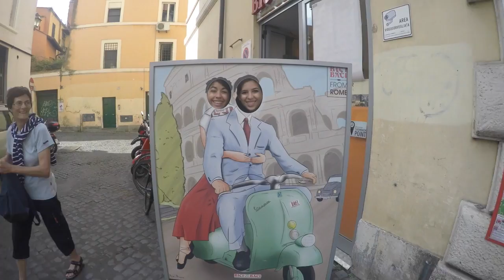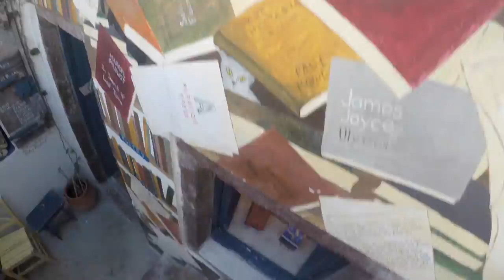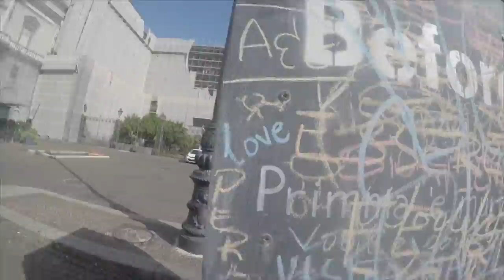Europe family Trip 2016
This video is about Europe family Trip 2016